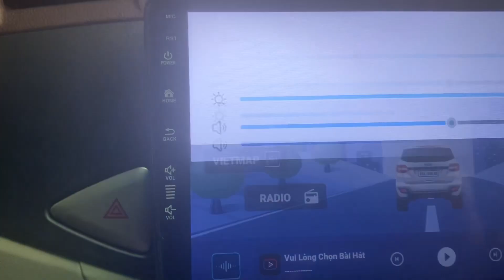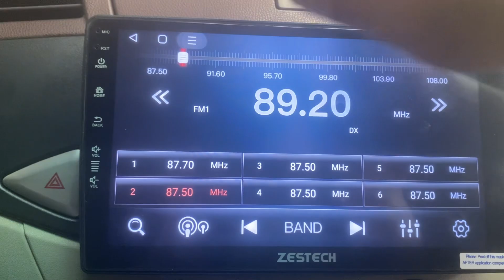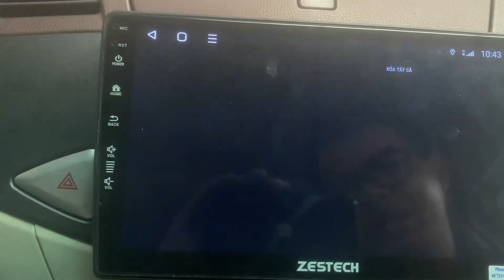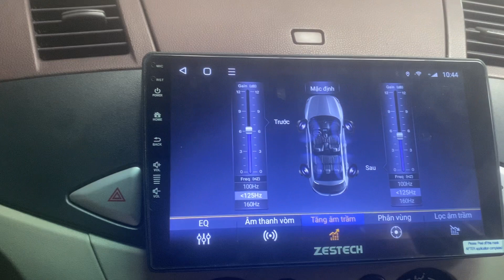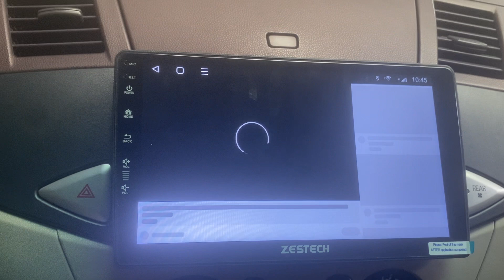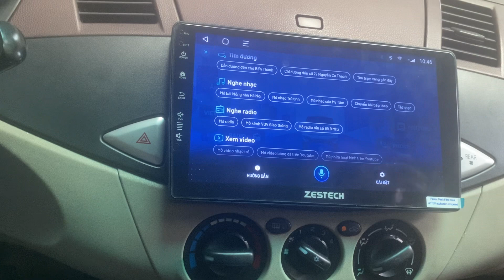Hướng dẫn sử dụng màn hình trên xe ô tô khi mới lắp đặt!